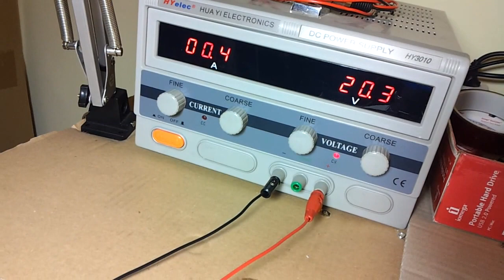EBike Smart Controller -- motor running and first time working throttle